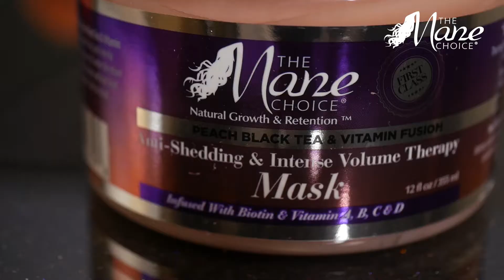Mane Choice Peach Black Tea Line